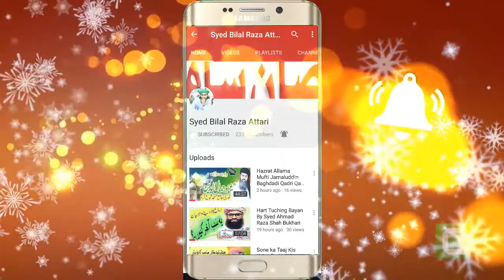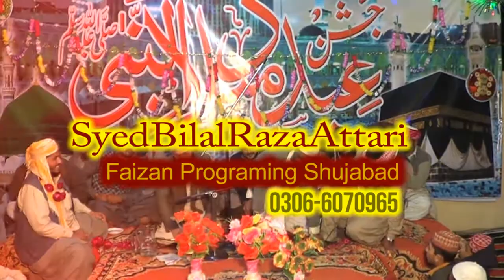Moin Raza Chishti Rizvi & Wasif Tauseef Qadri & Gulzaman Khan Chishti Mehfil Aakash Sound Shujabad